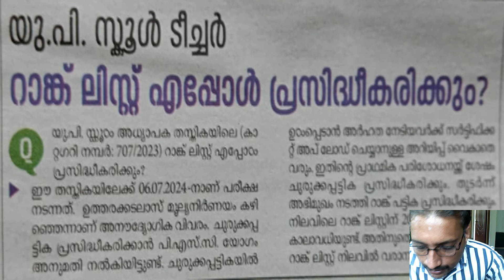റാങ്ക് ലിസ്റ്റ് എപ്പോൾ പ്രസിദ്ധീകരിക്കും/LP/UP EXAM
PSC LP / UP EXAM//FARM WORKER(055/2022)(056/2022)/DATA ENTRY OPERATOR/LD TYPIST/CONFIDENTIAL ASSISTANT/STENO TYPIST/ CLERK TYPIST/KERALA BANK /OFFICE ATTENDANT(OA)/KERALA PSC/ASSISTANT/CASHIER/JA/LDC(KERAFED(APEX SOCIETY/JUNIOR SYSTEMS OFFICER/BEAT FOREST OFFICER/WOMEN CIVIL EXCISE OFFICER/ASST . MOTOR VEHICLE INSPECTOR/ JUNIOR INSTRUCTOR/Typist/ PROGRAMMER/SYSTEM ADMINISTRATOR/SYSTEM ANALYST/COMPUTER PROGRAMMER/
 coaching

JAYAKRISHNAN PR
PRINCIPAL JKR ACADEMY